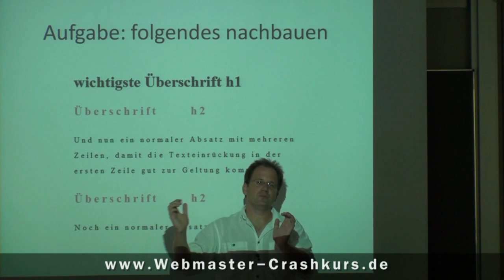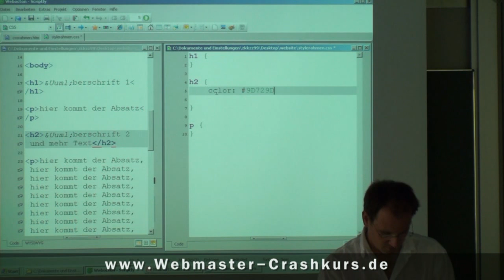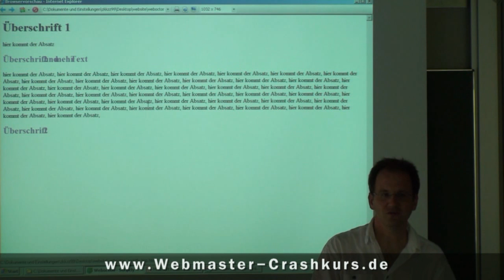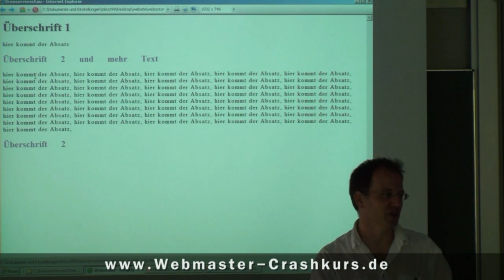CSS - Lösung zur Aufgabe - Schrift verändern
Lösung zur Aufgabe aus dem vorherigen Video. In diesem Video wird gezeigt, welche Möglichkeiten CSS bietet, um Schriften zu verändern.